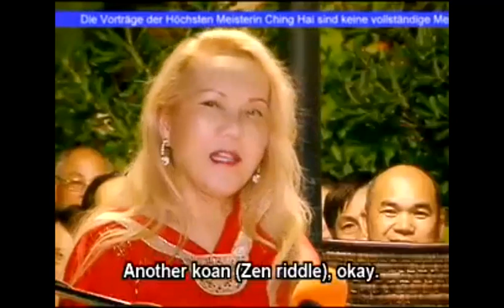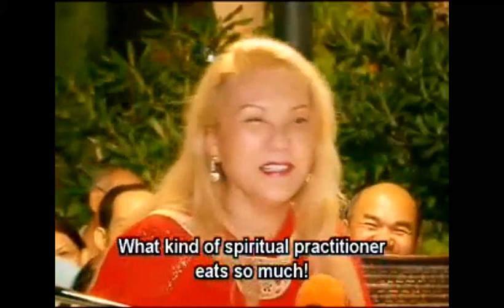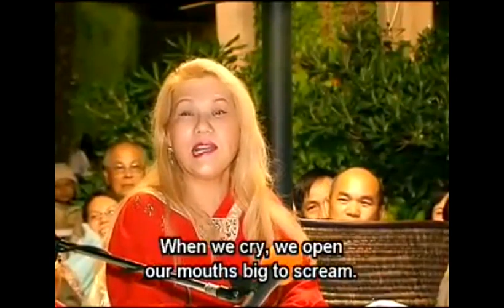hòa thượng túi vải - VNmese - english sub - CHINGHAI